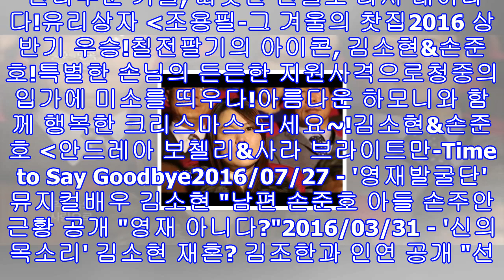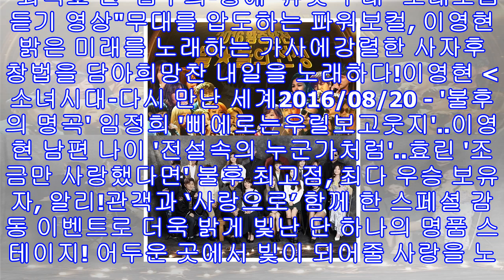불후의명곡 김경호 내일..김태우 우리는..마마무 '흐린기억속의그대'..유리상자 '그겨울의찻집'..린 '기억이란사랑보다'